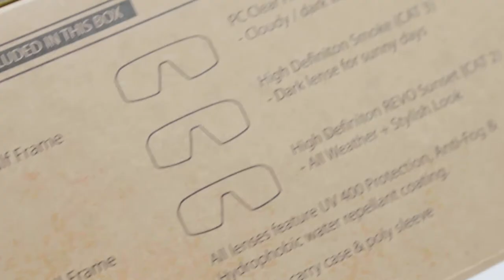Banoptics Chameleons - for riders by riders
The difference being we "keep it real" and deliver you a full package that includes everything they sell you in bits to make more. Simply put 200% quality at less then half price! We plan on expanding our range and components in the future with your support. We have made these to fill a price gap in the market while still providing top quality protective eyewear for real riders

The Chameleon's are a versatile pair of performance eyewear. They allow you to easily adapt like a chameleon to whatever function fits the weather or occasion. We provide you with 3 premium lenses to fully cater to all weather conditions. From riding, hiking to driving the chameleons got you covered!

- if you want to check them out